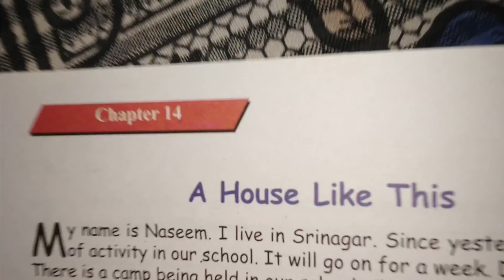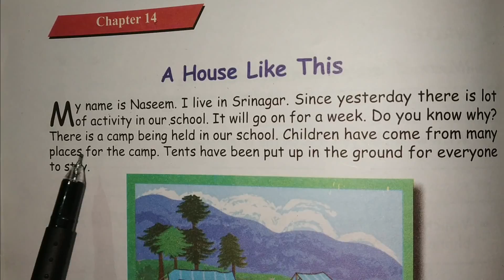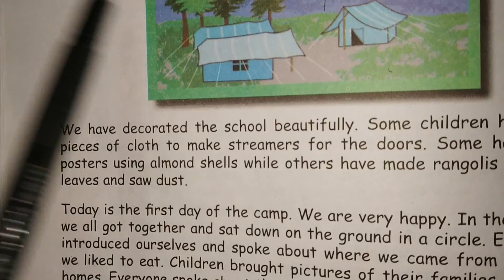Shashi Class 3rd EVS A House Like This Part 1